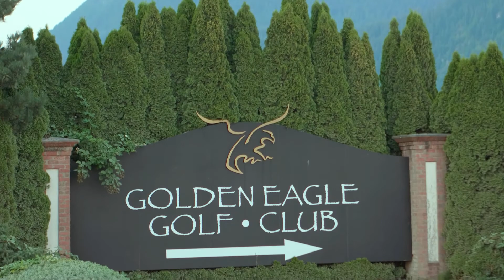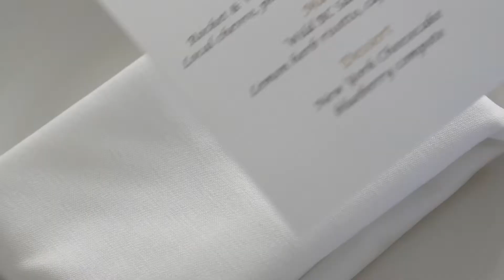Golden Eagle Golf Club Team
All about Golden Eagle Golf Club Staff and working with us!